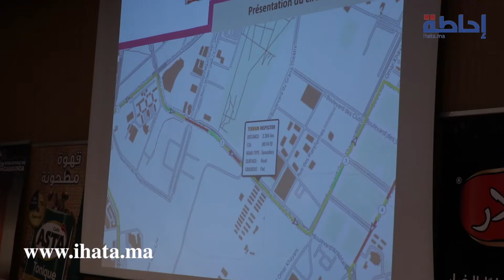تكريم صحافيين على هامش إعلان عودة سباق الـ10 كلم الدولي بالبيضاء